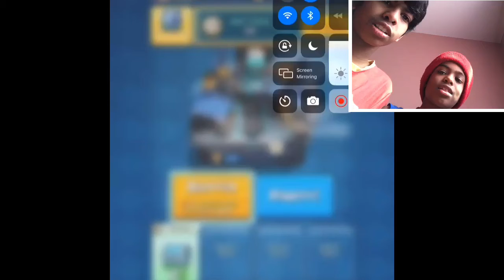Legendary chest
Ashwin Derry